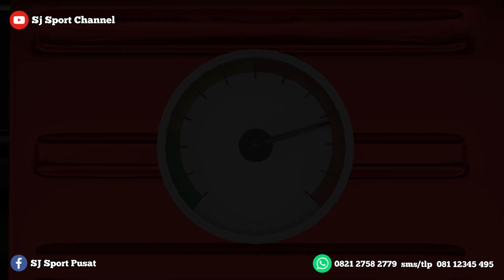[ UNIT TERBARU ] BOCAP CNC CROSVENOR & REVOLUTION SJ DENGAN LARAS SJ SUPER PILIHAN❗️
untuk pemesanan bisa hubungi kontak di bawah ini :

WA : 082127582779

sms / tlp : 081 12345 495

untuk luar daerah pembayaran bisa melalui transfer pada :

NO REK :

BRI a/n Sandi Yusuf Nasrullah
BCA a/n Sandi Yusuf N

dan unit akan kita kirim setelah pelunasan

untuk melihat updatean stock dll bisa cek facebook di bawah ini :

- SJ Sport Pusat

- Sjsport Originaal

- Sjsport Originall

- Sandi Sjsport